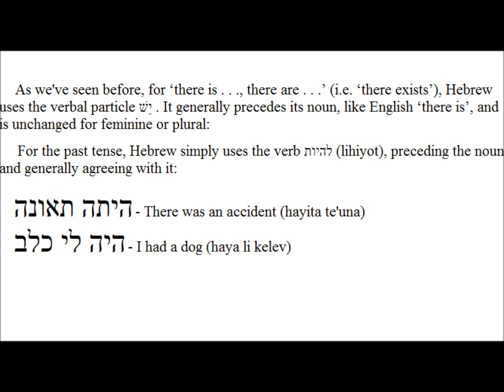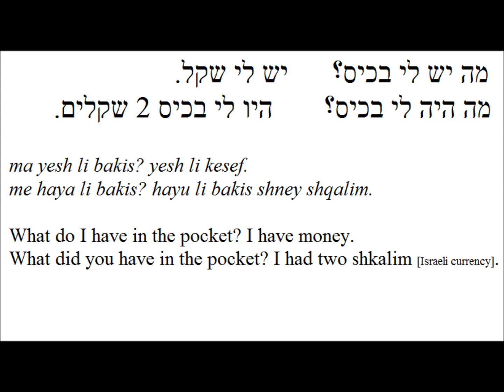Verb to have - Past Tense (Hebrew)